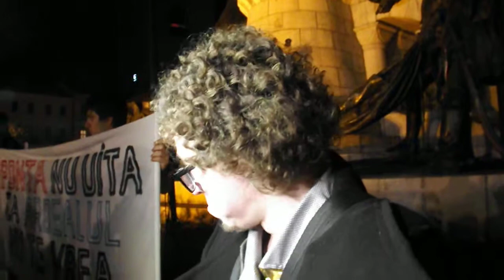Gaina in Piata Unirii